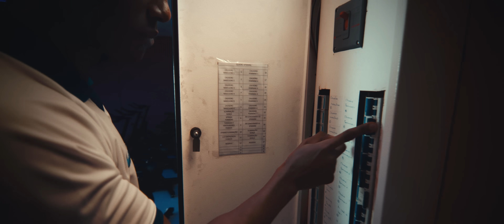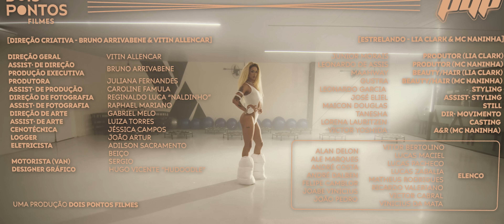Lia Clark & Mc Naninha - PQP! (tu fez do jeito que eu queria) [Vídeo Oficial]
Lia Clark feat. Mc Naninha - PQP! (tu fez do jeito que eu queria)

Me pôs de joelho e botou tudo na garganta
Me viro de lado me chamando de piranha
Empinei gostoso, ai que delícia!
PQP! (tu fez do jeito que eu queria)

Pode vim dando sarrada
Que hoje eu acordei safada
E no café da manhã
Quero leite quente na cara

Na cara, na cara
Ai!
Leite quente na cara, na cara, na cara

DJ TH4I!

Te dou de ladinho
Bota pra fora que encaixa
Eu vou te mamar
De cabeça pra baixo

Então soca, então soca soca
Bota
Que hoje a minha raba vai ser imã de piroca

VEM NANINHA!

Empinei gostoso, ai que delicia!

Que acordei toda molhada
O seu café da manhã
Vai ser my pussy na tua cara

Ahn?
Vai ser só pussy na tua cara, na cara, na cara

DJ TH4I!

Ei, tá gostosinho?

Bota
Se for pra bota vai ter que socar até as bolas (Ai)

PPQP! (tu fez do jeito que eu queria)

Mc Naninha hahahahaha
Fechadona com a Lia Clark
Que eu não sou nenhuma safada
Hoje pode, p0rr4!

Aqui é só trabalho lindo, bebê

Ficha técnica:
EQUIPE DOIS PONTOS FILMES
Direção Criativa: Bruno Arrivabene, Vitin Allencar e Reginaldo Luca
Direção Geral: Vitin Allencar
Produção Geral: Juliana Fernandes
Produção Executiva: Bruno Arrivabene
Assist. de Prod.: Caroline Famula
DoP: Reginaldo Luca
Assist. de Foto: Raphael Mariano e João Artur
Eletricista: Adilson Sacramento (Bahia) e Beiço
Direção de Arte: Gabriel Melo
Assist. de Arte: Luiza Torres
Cenotécnica: Jessica Campos
Logger: João Artur
Design Gráfico: Hugo Vicente
Van: Sérgio
Cattering: Café Oriente

EQUIPE LIA CLARK e MC NANINHA
- Produtor Lia Clark: Junior Morais
- Produtor Mc Naninha: Leonardo de Assis
- A&R MC Naninha: Victor Yoshida
- Beauty/Hair Lia Clark: Maahway
- Beauty/Hair Mc Naninha: Gustra
- Styling: Leonardo Garcia
- Ass. Styling: José Eliel
- Still: Maicon Douglas
- Dir. Movimento: Tanesha
- Casting: Lorena Lauritzen
- Design: Wgnr
- Sonoplastia: S4TAN
ELENCO:
Alan Delon, Ale Marques, André Costa, André Dalben, Felipe Camblor, Joabe Vinicius, João Pedro, Lucas Maciel, Lucas Pacheco, Lucas Zabalia, Matheus Rodrigues, Ricardo Valeriano, Victor Cabral, Vinicius da Mata, Vitor Bertolino.